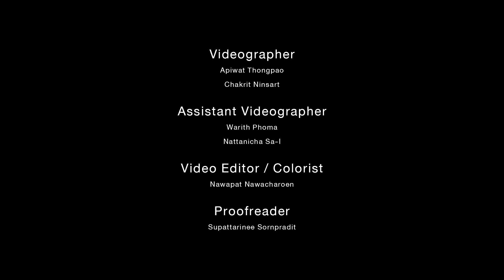อยู่ตรงนี้แต่แสนไกล - Selina and Sirinya | Live in a day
เมื่อนึกถึงแนวดนตรีโฟล์กในไทย selina and sirinya น่าจะถูกนึกถึงเป็นชื่อแรกๆ
Selina and Sirinya คือวงดนตรีโฟล์กที่เพื่อนสองคนคือ เอ๊ะ–นที ศรีดอกไม้ และ ราม–เอกสิทธิ์ ชานาง ร่วมกันสร้างขึ้นตั้งแต่สมัยเรียนมหาวิทยาลัย โดยชื่อวงนั้นมาจากการนำชื่อแฟนที่ขึ้นต้นด้วยตัวอักษร S เหมือนกันมาตั้งชื่อ
แต่ด้วยหนึ่งในสมาชิกของวงนั้นต้องย้ายไปใช้ชีวิตกับครอบครัวที่อเมริกา เป็นเหตุผลที่เราจะไม่ได้ฟังและชมการเล่นดนตรีของพวกเขาบ่อยนัก การกลับมาร่วมเล่นดนตรีด้วยกันของทั้งคู่จึงเป็นการรอคอยที่มีความหมายกับทั้งศิลปินและผู้ฟัง
แค่การกลับมาเล่นร่วมกันว่าพิเศษแล้ว live in a day อยากชวนมาเพิ่มความพิเศษด้วยการพาไปฟังบทเพลง ‘อยู่ตรงนี้แต่แสนไกล’ ของ Selina and Sirinya ในเวอร์ชั่นพิเศษที่แสนไพเราะ และไม่น่าจะมีใครเคยได้ยินได้ฟังที่ไหนมาก่อน เพราะเวอร์ชั่นนี้ Selina and Sirinya จะร่วมบรรเลงเพลงไปกับดนตรีแบบ world music จากวง YAAN ญาณ
และหากใครอยากฟังบทเพลงสุดไพเราะเวอร์ชั่นพิเศษแบบนี้อีก ในวันศุกร์ที่ 24 มกราคมนี้ Selina and Sirinya จะมีคอนเสิร์ตเต็มรูปแบบครั้งแรกที่ร่วมเล่นกับวง YAAN ญาณ ใน HAVE You HEARD ? Folk Series Vol. 2 - Selina and Sirinya ที่โรงภาพยนตร์สกาลา แฟนๆ สามารถสำรองที่นั่งได้แล้วที่
และในปีนี้ Selina and Sirinya จะโชว์แค่เพียงมกราคมเดือนเดียวเท่านั้น ก่อนที่สมาชิกที่เดินทางมาจากคนละฝั่งโลกต้องเดินทางกลับไปทำหน้าที่ตามเดิม